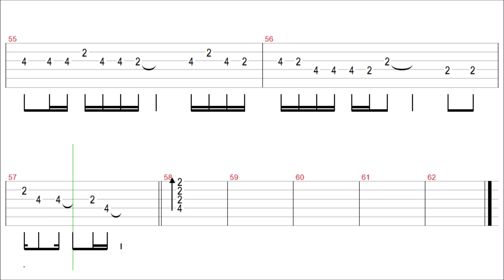Passenger - Let Her Go (Slow) / Guitar Solo Tab+BackingTrack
Thanks~❤

" Let Her Go " Guitar Tutorial